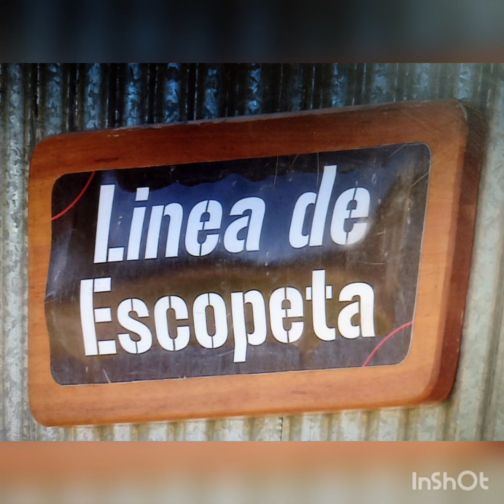Audio Gustavo Oliva Gerli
Tiro Torneo Escopeta